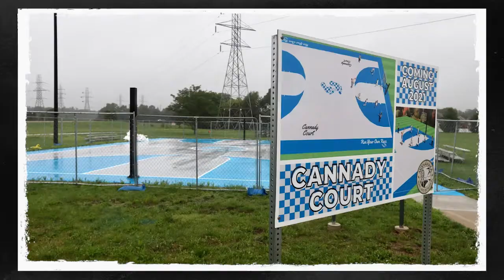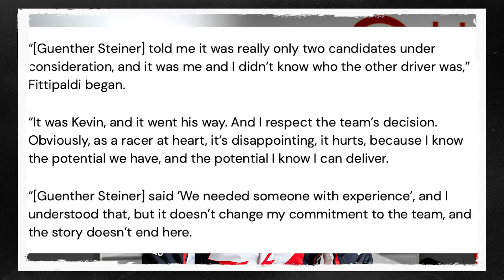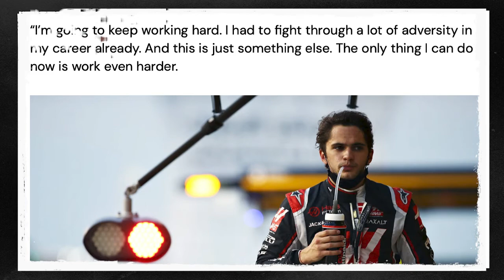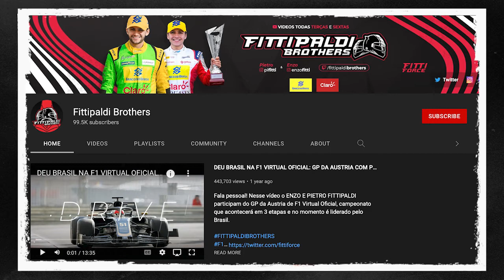Run Your Own Race Podcast w/ Devin Cannady | Episode 2 - Fittipaldi Brothers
Today the NBA meets Formula One as we welcome two inspiring and tenacious motorsport drivers, Pietro and Enzo Fittipaldi, to the Run Your Own Race Podcast w/ Devin Cannady.

This episode highlights the rise both brothers have made through the motorsport ranks and the difficulties faced along the road to the illustrious Formula One grid.  Devin and the Fittipaldi Brothers know a thing or two about setbacks as they share a bond through their injuries they've encountered in their careers. The brothers take us through their respective journeys, the ups and downs they've both encountered along the way, the special bond they share through their love for the sport and much more!

The goal is simple: to motivate and inspire - and hopefully through the personal, deep, and nuanced perspectives on this podcast, you'll have the upmost confidence to Run Your Own Race.

Guest: @FittipaldiBrothers
Episode Timeline
00:00:00 Run Your Own Race Podcast w/ Devin Cannady - Episode 2: Fittipaldi Brothers
00:04:25 The Fittipaldi’s RYOR
00:11:35  The Grind, Journey to Becoming an F1 Driver, and Family Ties
00:21:45 Enjoying The Pursuit and Being Present
00:23:50 Chasing Your Dreams and Going All In
00:27:30 Dealing with Setbacks/Doubt, Why You Should ‘Keep Going’, and Always Smile
00:36:50 The Business of Racing, Growing Their Brand via Digital, and Building a Team
00:42:00 Goals for Next Two Years?